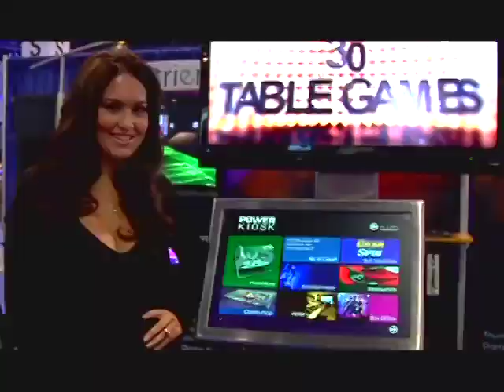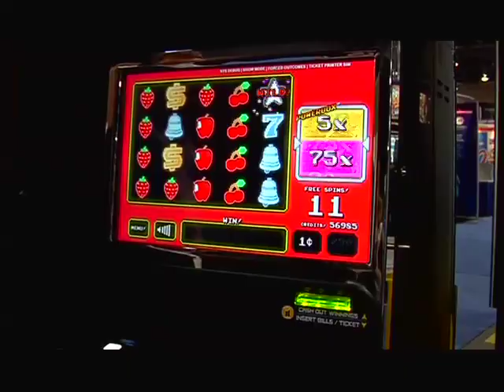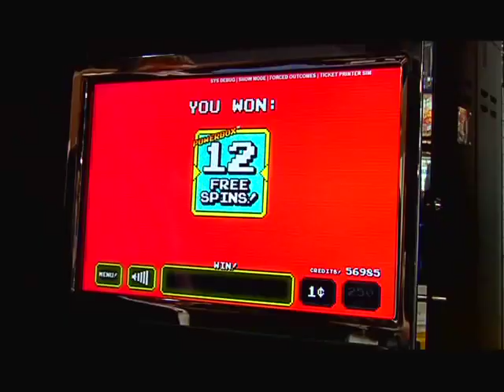G2E 2012: Incredible Technologies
Incredible Technologies rolled out tremendous titles at G2E with The Herd™, ULTRA MEGA!™ and The Munsters: Family Portrait™. Don Pesceone, senior vice president of sales at Incredible Technologies, was excited to show attendees their innovative new features of each game. Incredible Technologies is here to stay with a growing market share. Watch this video to see their latest additions to the gaming industry.